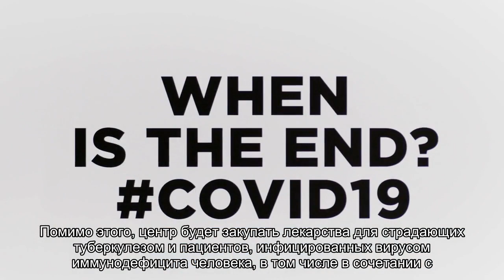Правительство меняет правила закупки и распределения дорогих лекарств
Новый Федеральный центр планирования и организации лекарственного обеспечения будет заниматься всеми централизованными закупками медикаментов в рамках федеральных программ, в том числе для пациентов с редкими тяжелыми заболеваниями.